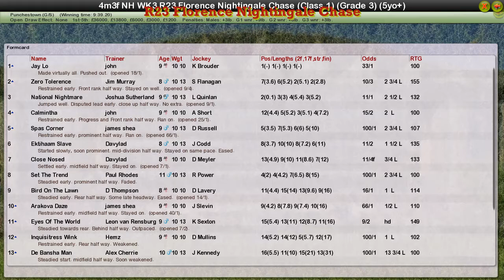NH WK3 R23 Florence Nightingale Chase